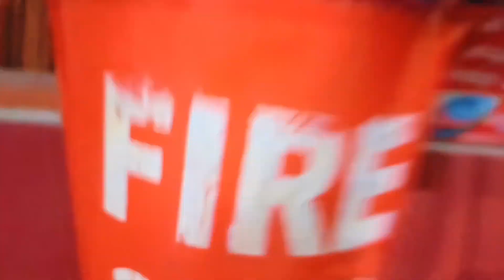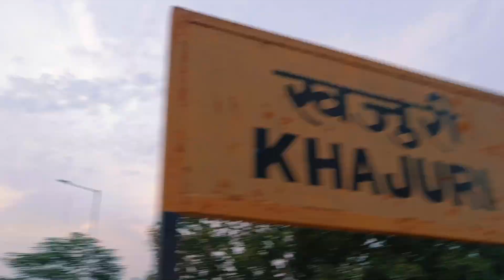Mere Village 🚂 Train🚆 Ka Museum|| Sunny Sins09 || Vlog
MY 36th VLOG | SUNNY SINS 09 VLOG | 36th VLOG
Nepali Train 🚂 Museum 🚆 Gye || Sunny Sins09|| VLOG
Went to Nepali Train 🚂 Museum 🚆 || Sunny Sins09 || Vlog
☀️GOOD MORNING🌞
GOOD EVENING🌙
🌃 GOOD NIGHT🌃 HAVE SWEETS 🍬🍭 & GREATS 👍👏😊 DREAMS😴💭 TAKE CARE
Sunnysins vlog | Sunnysins 36th vlog | sunnysins officialsunnysins vlog sunnysins officialsunnysins 36th vlog sunnysins 36th 🥇 vlog sunnysins officialsunnysins 36th🥇vlog
My 36th vlog
My 36th vlog on YouTube
My 36th vlog 2023
My 36th vlog
My
36th
Vlog
My
36th
Vlog
On
My
36th
Vlog
2023
My
36th
Vlog
My
THIRTY-SIXTH
Vlog
On
My
36th
Vlog
2023
My
36th
Vlog
2023
On
SunnySins
36th
Vlog
SunnySins
36th
Vlog
On
SunnySins
36th
2023
SunnySins
36th
Vlog
2023
On
17:43

Top searches

short video editing mini vlog

how to make short vlog on youtube

top vlogging channel on youtube

travel vlog youtube channels

travel and lifestyle vlogs

short videos on youtube channel

how to upload short video on youtube new update

travel vlog beautiful places

short video viral tips and tricks new channel

how to start daily vlogging on youtube

how to create vlogging channel

sunnysins officialsunnysins sunnysins 09 officialsunnysins 09 sunnysins vlog officialsunnysins vlog sunnysins 09 vlog officialsunnysins 09 vlog

lifestyle

makeupvideo

makeuptutorial

jeffreestarcosmetics

art

fashion

beautytips

fashiondiaries

fashionaddict

fashionweek

beauty
vlogs youtube.
Thank you so much
Thank🌹❤🙏
So
Much
Thanks❤🌹🙏 for watching
INSTAGRAM I'D:- (SunnySins09)
MY JOSH I'D:-     (SunnySins09)
My Goal :- 10M. 🏃
Good morning🌞
Wel come back